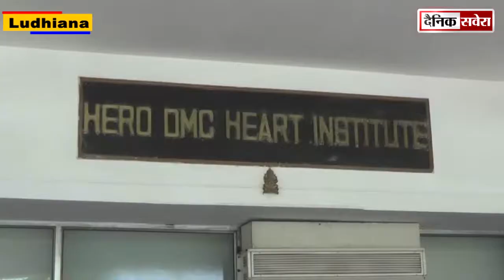लुधियाना के डी.एम.सी. अस्पताल में जगदीश गगनेजा का हाल जानने पहुंचे सुखबीर सिंह बादल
Ludhiana DMC hospital Jagdish Ggneja's inquire health arrived Sukhbir Singh badal